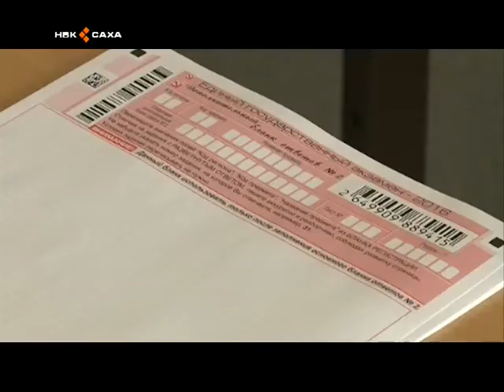Республика оскуолаларыгар нуучча тылыгар биир кэлим эксээмэн ыытыллар